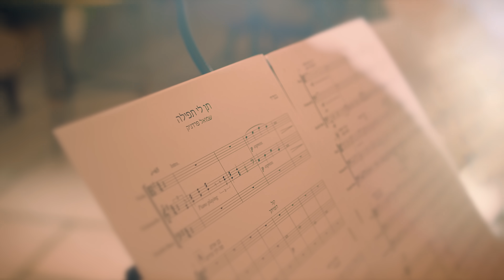שמואל - תן לי תפילה | Shmuel - Give Me One Prayer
היי יקרים! הרבה זמן חיכיתי להשמיע לכם את תן לי תפילה...
תן לי תפילה הגיע אליי בעוצמה מאוד גדולה. הוא מנסה להביע את הגעגוע להרגיש את הגעגוע. לגעת בקרבה המתוקה שנוצרת מהמרחק הכי גדול. חיפשתי בלילות את כוחות החיים שמתגלים דווקא מתוך החושך, ומתוך זה 'תן לי תפילה' הגיע אליי, וכמו חבר טוב, הוא תמיד חוזר אליי ברגעים שאני הכי זקוק לו.. ולפעמים תפילה אחת כנה זה כל מה שאנחנו צריכים.
אוהב, שמואל

בן אדם, מה לך נרדם
קום קרא בתחנונים
קול דומייתך לאוזניי כתופים
אם נא מצאתי חן בעיניך, אבי

תן לי תפילה אחת טובה
שתפתח לי את כל השערים
תן לי מילה אחת כנה
שתותיר אותי בלי שום אוויר
אני רוצה להיות תלוי על חוט השערה באמצע הים
צועק בכל כוחי
ריבונו של עולם
מה לך נרדם
תציל אותי...

לא בראת אותי
להתהלך כישן
אתה מלא אהבה
אני רוצה גם כן

אז תן לי תפילה אחת טובה
צועק בכל כוחי
אני רוצה להיות כחיה הנוהמת ביער לילות שלמים
ריבונו של עולם
מה לך נרדם
תציל אותי…

מילים ולחן : שמואל
הפקה מוזיקלית, פסנתר: שמואל פרדניק
פסנתר נוסף: ערן קליין

ניהול קשתנים, תווים וניצוח: אייל גזונטהייט
תזמור:  אייל גזונטהייט ושמואל פרדניק
ויולה: תם כהן
צ'לו: הדס כספי
קונטרבס: קאי ג'אק
תופים: אביתר שפירא
עריכת מיתרים: אייל גזונטהייט, אהוד שעוואט
ליצירת קשר עם תזמורת הקשתנים של אייל: 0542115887

קרדיטים קליפ:
בימוי: אברהם יצחק מאיר ואריה הנץ
צילום, תאורה וצבע: אברהם יצחק מאיר | אולפני אביץ
עוזר צלם: אלישע רביבו
עריכה: אברהם יצחק מאיר
לוקיישן: עליזה קסטנבאום

צילום יח"צ: כפיר בולוטין
עיצוב גרפי:  אלעד הלוי
הפצה דיגיטלית : מובייל 1 | אורית לוינגר

תודה לגלעד שמואלי, אור קלר, דוד בן ארזה ודולב מסורי על הייעוץ
תודה לאמא על הייעוץ והעזרה בהפקה
תודה לטליה על האוכל הישר מעולם התענוג
תודה לה' על הכוחות והחסדים.

With deep thanks to dear Aliza Kestenbaum נ'י
In loving memory of Leonard and Ephraim Kestenbaum z"l, who believed in the power of prayer